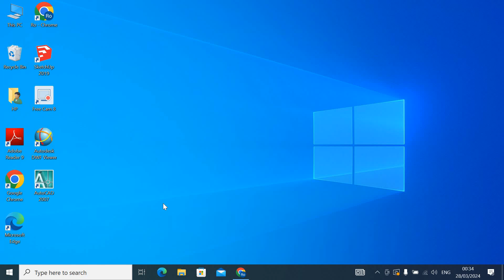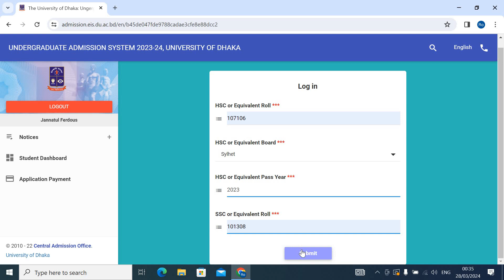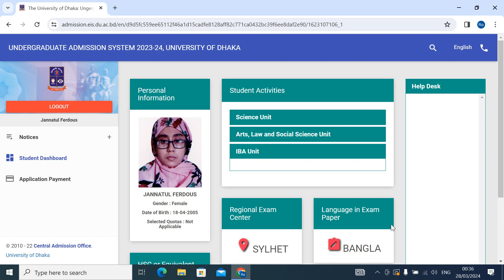DU Result Check 2024